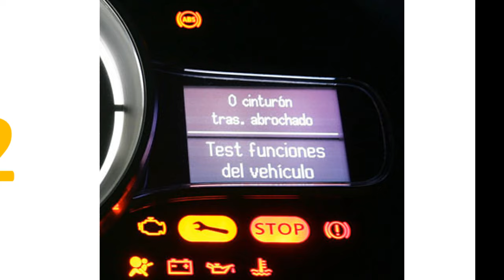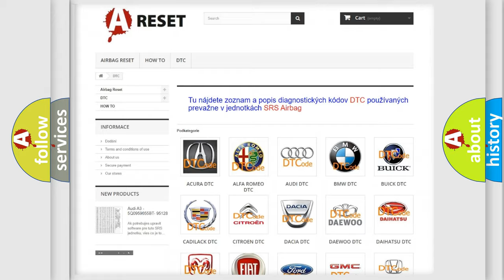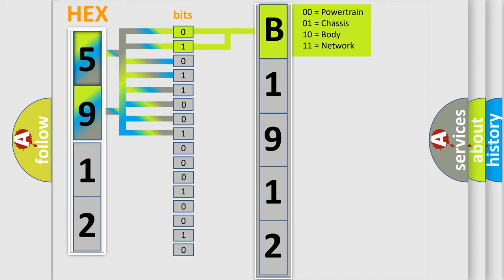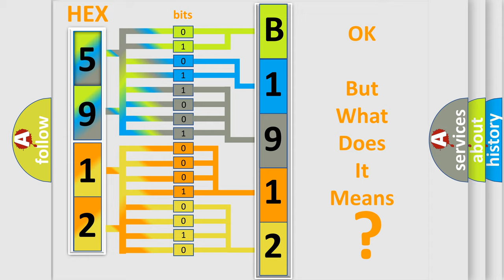DTC Fiat B1912-15 Short Explanation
Contents:
0:21 Basic DTC analysis according to OBD2 protocol standard.
1:48 Insight into programming
2:58 A diagnostically understandable description of the Diagnostic Trouble Code
3:05 Basic error definition

Make:
FIAT
Code:
B1912-15
Definition:
Treated Air Temperature Sensor Input Vent Right Side - Circuit Short To Battery Or Open
Failure Type: